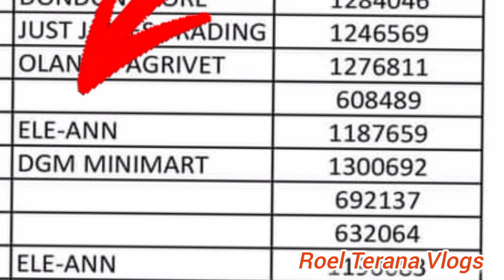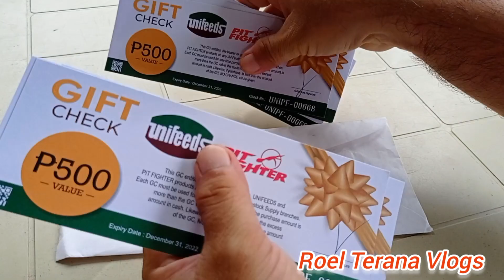Nanalo sa Raffle Draw ng Unifeeds || Roel Terana Vlogs